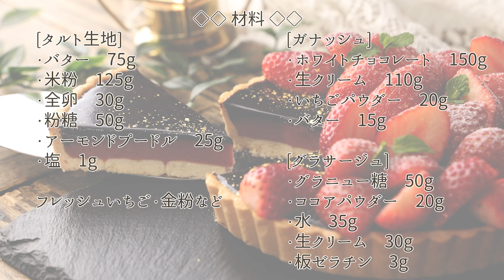🍓🍫Stylish and Cute Strawberry Chocolate Tart / gluten free recipe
Hello 🐑 I present to you our Strawberry Chocolate Tart, stylishly decorated with gluten-free strawberries!

0:00 Opening
0:38 Making the tart dough
5:19 Making the ganache
7:54 Making the glaze
10:14 Final touches

Tart mold 18cm

[Preparation]

Bring butter and eggs to room temperature.

Ingredients

[Parte Choucrée (tart dough)

Butter 75g (If the butter is too hard, soften it a little in the microwave.)
125 g rice flour
30 g whole egg
50g powdered sugar
25g almond pudding
1g salt

[Ganache]

150g white chocolate
Fresh cream 110g
20g strawberry powder
15g butter

[Glassage]

50 g granulated sugar
20 g cocoa powder
35 g water
30 g whipping cream
3 g of gelatin board (roughly 1 sheet)

[Decoration]

fresh strawberries
Gold dust, etc.

Preparation

Butter the tart tin.

Parte sucrée (tart dough)

Sift the powdered sugar marked with ◎.

2) Cream the butter with a rubber spatula and mix well.

(3) Add the sifted powders marked with ◎ in two or three batches, mixing thoroughly each time.

(4) Gradually add the egg mixture in 3 to 5 batches.

(5) Mix well with a rubber spatula to cut the mixture.

(6) Sift in the rice flour and mix well.

7) When the dough is a little floury, put it in a sheet of plastic wrap, roll it into a ball, wrap it in plastic wrap and refrigerate for about 8 hours.
Wrap the dough in plastic wrap and refrigerate for about 8 hours.

(8) Before rolling out the dough and placing it in the mold, lightly dust a cotton swab with flour and dip it into the mold with your fingers to fit the mold.

(9) Poke holes in the dough with a fork and refrigerate for 1 hour.

(10) Cover with aluminum foil and place a tart stone in the tart.

(11) Preheat the oven to 170 degrees Celsius and bake for 35 minutes at 160 degrees Celsius.
(If the tart is undercooked, bake for an additional 35 minutes.)

⑫ Remove the tart stone and aluminum foil and brush the inside of the tart dough with egg mixture.
(I used the egg mixture left over from the ingredients.)

⑬ Bake in the oven at 140°C for 5 to 8 minutes and let cool.

Ganache◇◇◇

(1) Chop the white chocolate.

2) Mix the strawberry powder into the white chocolate.

(3) Put the cream in a saucepan and bring it to a boil over a high heat (about 60℃ or higher).

(4) Pour the boiling cream over the white chocolate and mix it into the cream.

(5) When the temperature drops, add the butter (about 40°C).

When the butter is melted, pour the mixture into the cooled tart (If the butter is not fully melted, lightly ding! (If the butter is not fully melted, lightly ding it to melt it.)

(If the butter is not fully melted, lightly ding it to melt it) (7) Place in the refrigerator and chill for 1 to 3 hours.

◇Grassage

(1) Soak the gelatin in water.

2) Mix cocoa powder with sugar.

(3) Put water and cream in a pan and heat.

When ③ comes to a boil (about 60℃ or higher), remove from heat, add ②, mix and heat again.

When the mixture comes to a boil, drain the gelatin, add it, dissolve it, and strain it through a net.

(6) Pour the gelatin mixture into the chilled tart tin filled with ganache and refrigerate for about 1 hour.

7) Cut fresh strawberries into bite-size pieces and place on top of the glazed tart, sprinkle with gold dust.
　　(7) Decorate the top of the tart with fresh strawberries and sprinkle with gold dust.

Serve in a bowl and enjoy!